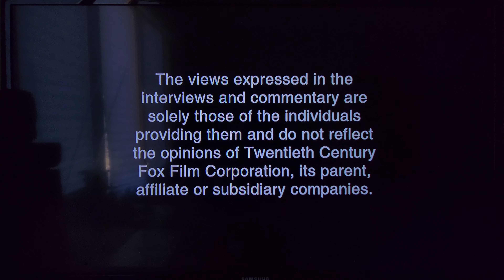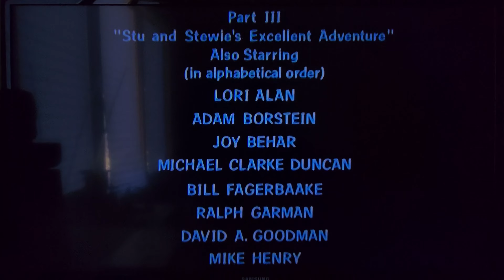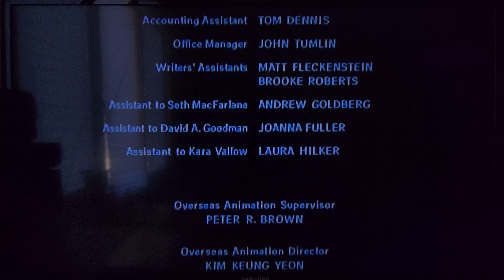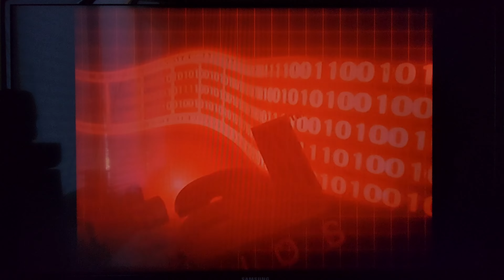Opening & Closing to Family Guy Presents Stewie Griffin: The Untold Story (2005) (DVD, 2005)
Here's the order:

Opening:
1. Attention Screen
2. Interview/Commentary Screen
3. Piracy It's a Crime Promo
4. DVD Menu
5. 20th Century FOX Home Entertainment Logo
6. FBI Anti-Piracy Warning Screen
7. A few seconds in the movie.

Closing:
1. The last few seconds of the movie.
2. End Credits
3. Fuzzy Door Productions Logo
4. 20th Century FOX Television Logo
5. Deluxe Digital Studios Logo
That's all.